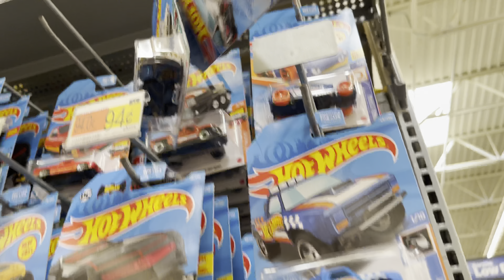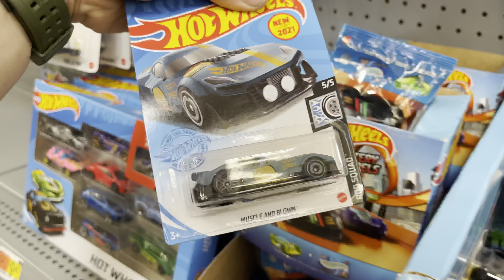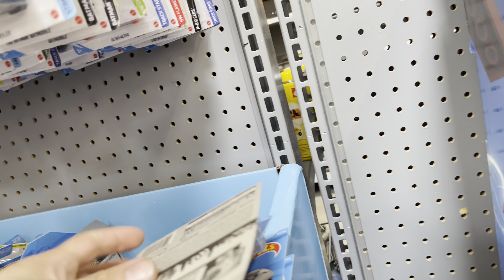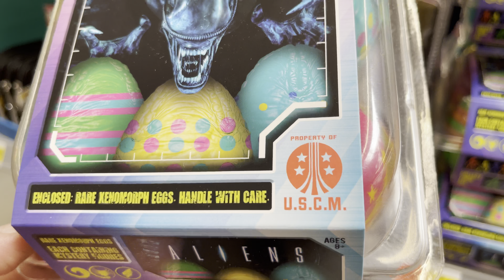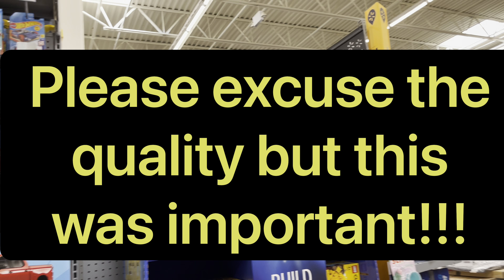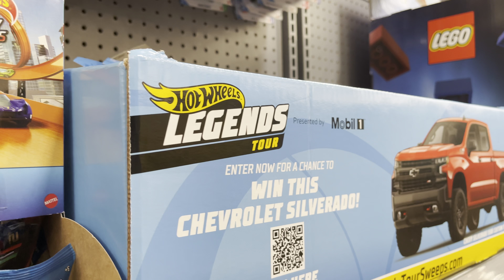Mattel Rep Talks to me about Hot Wheels Scalping